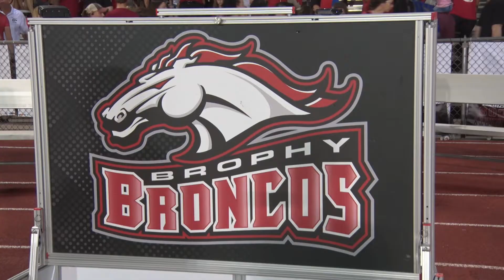Brophy Prep and St. Mary's continue their rivalry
Teams play for second straight year and honor former St. Mary's player and Brophy coach Tim Sanford, who passed away in April.